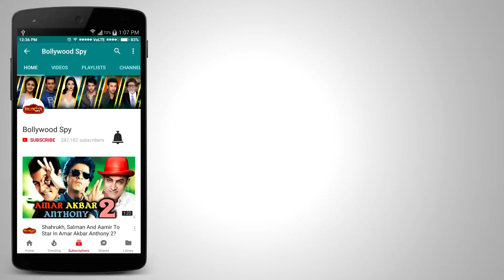Salman Khan कि रिहाई के लिए FANS ने किया हवन पूजन | Salman को मिली BAIL